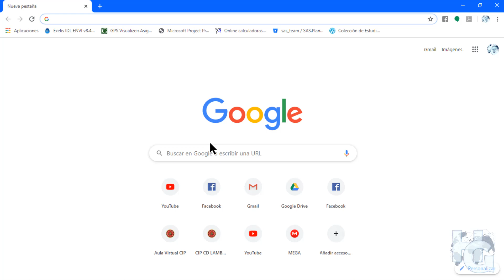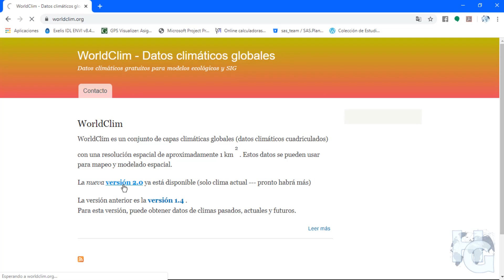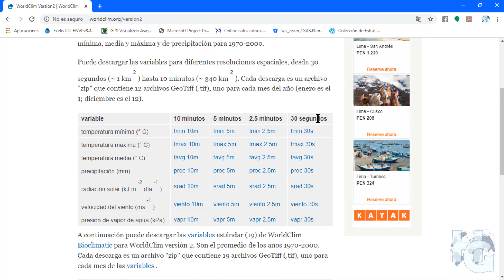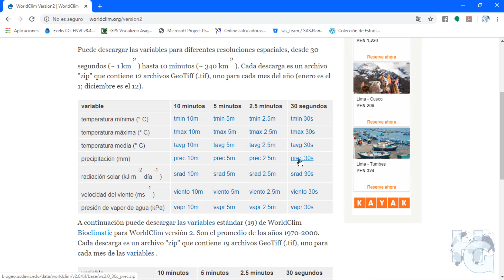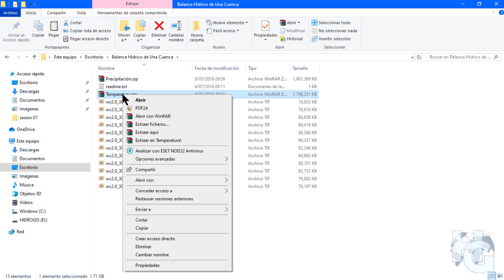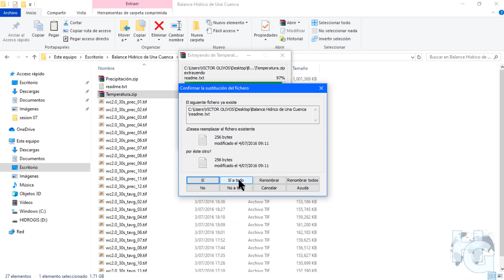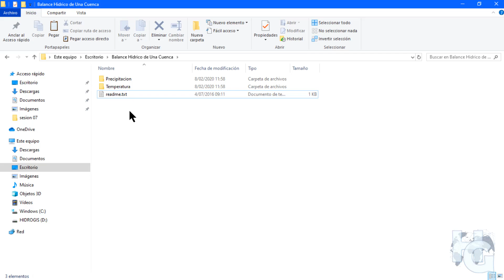Curso de Balance Hidrico en Cuencas Hidrográfica - Clase 01 - Descarga de datos climatológicos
Hola a todos y bienvenidos a mi canal :D

Después de unas vacaciones he vuelto trayendo el curso ganado por votación, el cual es Balance Hídrico de una Cuenca Hidrográfica y como primer tema veremos la descarga de datos históricos climatológicos para trabajarlo en nuestro software SIG.